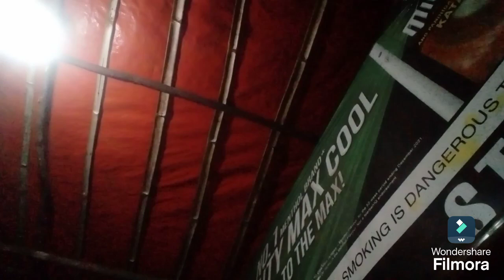Muli:by Bugoy Drilon.(videoke trip)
Bonding between two vlogger in Bugwakan Tabuelan Cebu.